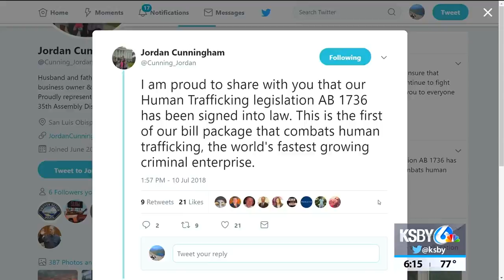Cuesta College adds new culinary certificate course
If you're looking to improve your cooking skills, Cuesta College in San Luis Obispo has a new class you may be interested in.